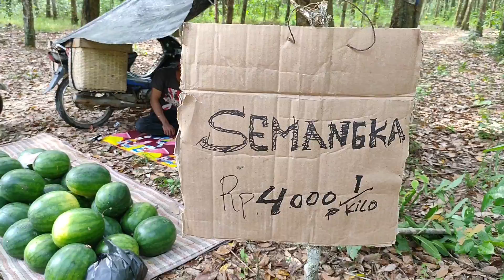Ga nyangka!!! jualan semangka ditempat sepi, nggak ada sehari bisa terjual 20 biji lebih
Terima kasih sudah mampir dan menonton video di YouTube saya konco-konco, jadi lokasi video ini di jalan antara desa Pelita Jaya dengan bangsa Negera yang biasa untuk tujuan ke Belitang konco-konco.

Video ini sengaja saya buat untuk membantu mempromosikan usaha pedagang2 kecil konco-konco, semoga dapat meningkat penjualan.

Matursuon konco-konco.
Ojo lali share ya:)